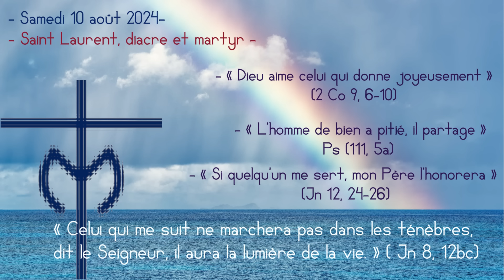Tu veux des semences ??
- Samedi 10 août 2024-
- Saint Laurent, diacre et martyr -

- « Dieu aime celui qui donne joyeusement » (2 Co 9, 6-10)
- « L’homme de bien a pitié, il partage »  Ps (111, 5a)
- « Si quelqu’un me sert, mon Père l’honorera » (Jn 12, 24-26)
« Celui qui me suit ne marchera pas dans les ténèbres,
dit le Seigneur, il aura la lumière de la vie. » ( Jn 8, 12bc)

Source/Photographe :
• Mer-arc-en-ciel-des-précipitations par Kanenori de Pixabay